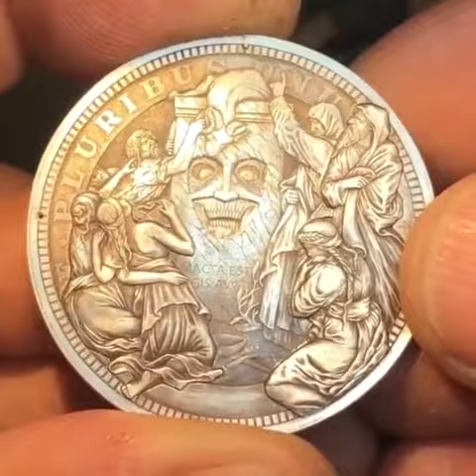Magic coin amazing coin vedio